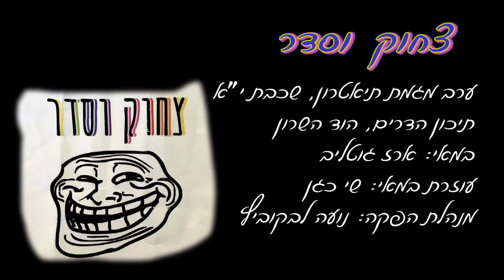Or Opening Laughter and order